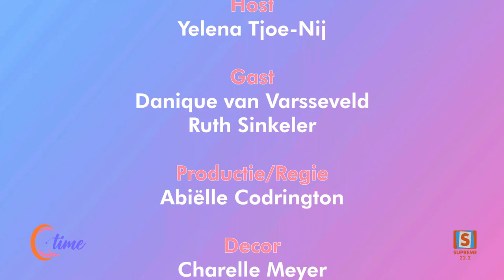QTIME | SEIZOEN 6 | AFLEVERING 06 | Recruitment Event met Ruth Sinkeler en Danique van Varseveld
In deze aflevering van QTIME verwelkomt Yelena twee inspirerende gasten, Ruth Sinkeler en Danique van Varseveld, om te praten over het Recruitment Event.

Dit evenement is speciaal ontworpen om de kloof tussen werkzoekenden en werkgevers te overbruggen. Kandidaten krijgen de kans om direct hun sollicitatiebrieven en cv's aan potentiële werkgevers te presenteren, terwijl werkgevers op hun beurt de mogelijkheid hebben om ter plaatse job offers te doen aan geschikte kandidaten. Het doel van het Recruitment Event is om het sollicitatieproces in een positiever licht te stellen en de weg naar nieuwe carrièrekansen te vergemakkelijken. Mis deze boeiende discussie niet en ontdek hoe dit evenement het sollicitatieproces revolutioneert.

Laat je meeslepen in een stroom van vreugde, schaterlachen, en eye-openers. Qtime is niet zomaar een show, het is jouw energieboost, je lachtherapie, je bron van inspiratie in het dagelijkse leven. 🌈

...En vergeet niet: Jouw Tijd + Mijn Tijd = QTIME!